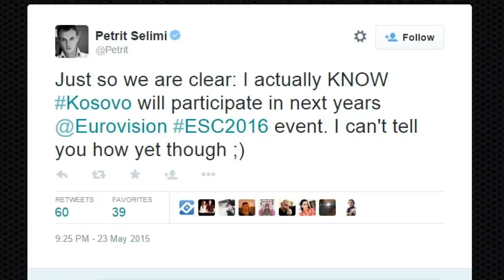Kosovo at Eurovision: Will they participate in the 2016 contest? | wiwibloggs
Following a tweet from the Kosovan politician Petrit Selimi, rumours abound that Kosovo will debut at Eurovision 2016. Would you like to see them participate? Would this mean that Serbia would withdraw?